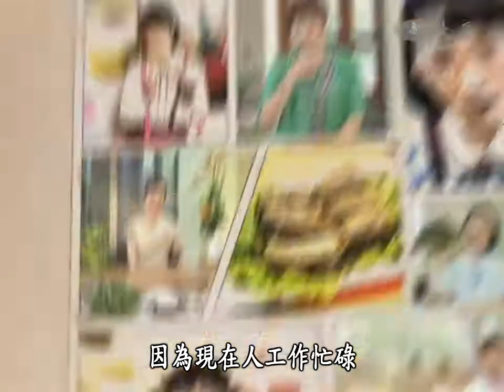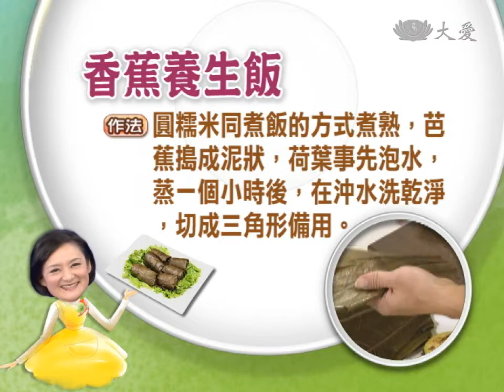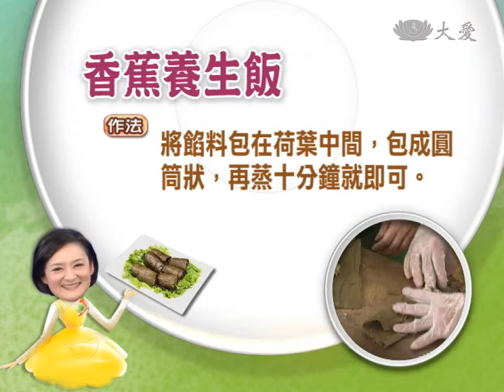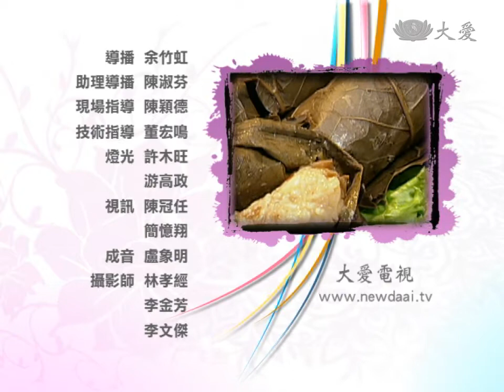【現代心素派】20131103 - 名人大廚 - 司馬三三 - 香蕉養生飯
現代人生活壓力大，整天精神緊繃，飲食又不正常，一到晚上常常就難以入睡，!睡得好，可以讓你隔天精神百倍，但要是失眠的話，可是會影響到一整天的好心情呢！資深演員司馬三三就因為曾經失眠過，特地前來求助唷！所以今天請到專業的秀美老師來為我們詳細解說，怎麼吃怎麼睡才能一夜好眠，也邀請到大廚蔡長志師傅，來替我們示範既健康又美味，還可以幫助你一覺到天亮的料理唷！

《香蕉養生飯》

食　材：香蕉1條、百合5克、龍眼肉5克、蓮子10克、圓糯米8兩、荷葉1張、水200cc

作　法：
1. 將圓糯米同煮飯方式熟，芭蕉搗成泥狀，荷葉事先泡水蒸1小時後沖水洗淨，切三角形備用。
2. 取200㏄的水加入百合、龍眼肉、蓮子煮滾，至龍眼肉發開成為醬汁。
3. 將糯米飯加上煮開的醬汁拌均後再加入芭蕉泥混合均勻成為饀料。
4. 將饀料放置荷葉中間包成圓筒狀蒸10分鐘即可。